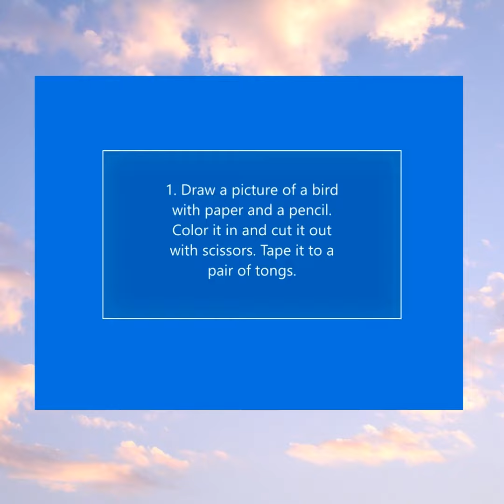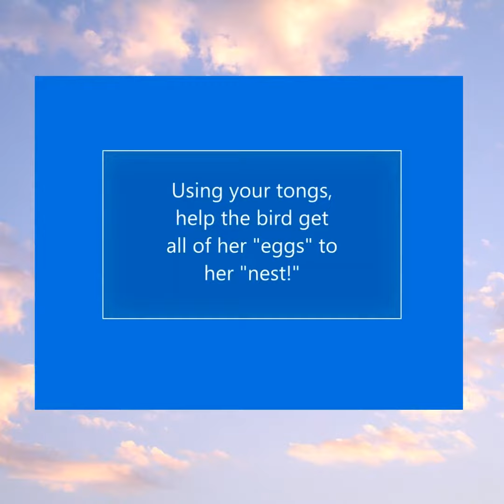Fine Motor Activity for Spring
Here is a cute little video showing you how you can replicate this fine motor spring activity! Get all of the bird's "eggs" to the bird's "nest" using tongs, marbles, and a couple of bowls!